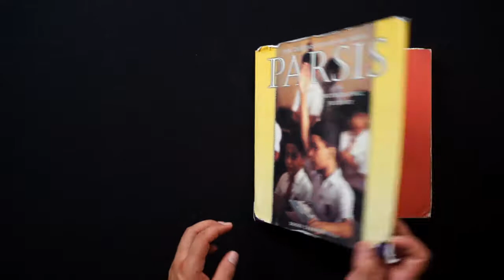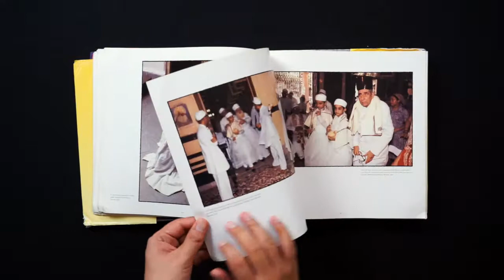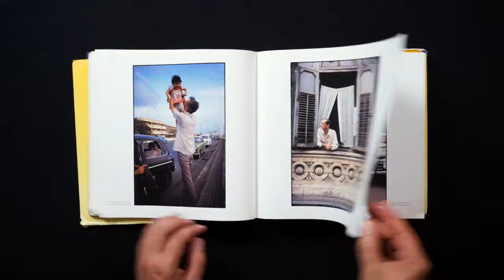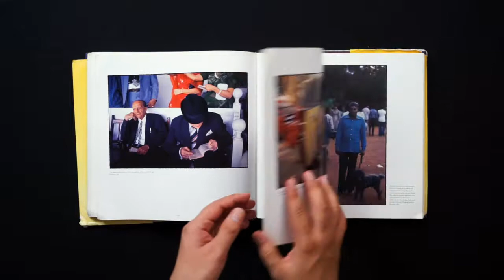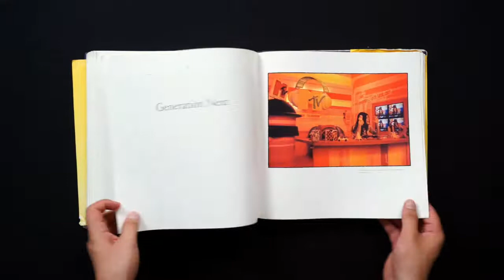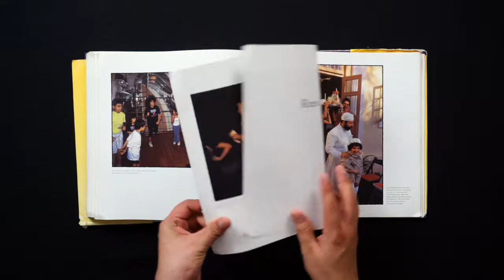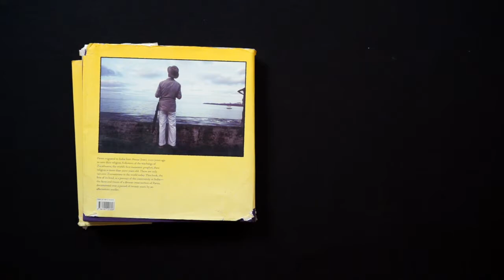Parsis: The Zoroastrians of India - Sooni Taraporevala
Parsis: The Zoroastrians of India: A Photographic Journey
Sooni Taraporevala
Herself a Parsi, Sooni Taraporevala has documented her own community which resulted in an ethnographic portrait, Parsis: The Zoroastrians of India: A Photographic Journey. A rich compilation of photographs and text captures the lives, culture, and community of the Parsis, a religious and ethnic minority of India and South Asia who continue to follow the ancient religion of Zarathustra.
Parsis at prayer, at work, at home, at play and on their last journey to "The Tower of Silence" — these are portraits of a vibrant, if somewhat eccentric community. She took the pictures between 1980 and 2004, and to accompany the photographs has written a very witty and informative text. She explains how Parsis marry late, have few children and are sticky about marriages to non-Parsis "When there are only two Parsis left in the world, they'll be sitting there and arguing about whether or not to allow conversion.” The most arresting part of this photographic journey are the pictures of the famous Parsis — industrialists JRD and Ratan Tata, conductor Zubin Mehta, Field Marshall Sam Maneckshaw, painter Jehangir Sabavala. The sheer number of Parsi achievers contained in such a miniscule fraction of the Indian population is truly amazing and recalls what Mahatma Gandhi is reported to have said about Parsis — "In numbers they are beneath contempt, but in contribution, beyond compare." What Sooni Taraporevala's book of photographs essentially succeeds in doing is bring forth the Parsi character to non-Parsi eyes.
Hardcover: 252 pages
Publisher: Overlook Books (October 7, 2004)
Language: English
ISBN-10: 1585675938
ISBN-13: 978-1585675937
Product Dimensions: 11.2 x 1 x 11 inches
Sooni Taraporevala is an acclaimed photographer whose first book, Parsis: the Zoroastrians of India: A Photographic Journey, documents Bombay’s small but vibrant Zoroastrian community. Taraporevala first came to the U.S. as an undergraduate student at Harvard University and later received an M.A. from New York University in Film Theory and Criticism. Best known as the screenplay writer for the films Salaam Bombay!, Mississippi Masala, and My Own Country, Taraporevala is the recipient of both the Lillian Gish Award from Women in Film and the Osella Award for Best Screenplay at the Venice Film Festival. Throughout this illustrious film career, photography remained an important outlet for Taraporevala, who turned her obsession with family photographs into a twenty-year odyssey to chronicle Bombay's Parsi community. The resulting ethnographic portrait is Parsis: the Zoroastrians of India-- a Photographic Journey.